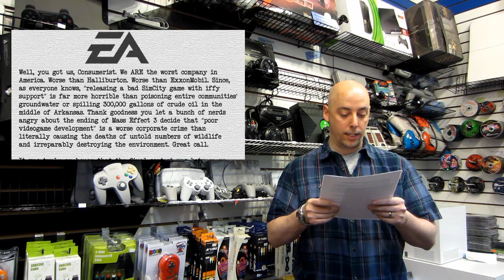273, EA responds to being voted Worst company in America Plus much more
In this episode, EA responds to being voted the worst company in America for the second consecutive year by a recent poll on Consumerist.com. Muzz talks about the response EA COO, Peter Moore and why he thinks EA continues to have the  wrong approach to taking criticism and fixing their problems.
Next, Linda Stender, A New Jersey law maker wants to pass legislation that would place a $10,000 fine on offenders that put M and AO rated arcade games out for public play. Muzz talks about what the real problem with this proposal is, and addresses why he thinks this proposed bill is a waste of resources.
Up next, Flashback is being revamped by Ubisoft, Muzz talks a little bit about that and expresses his feelings about the project.
Lastly, why are today's game consoles so expensive after 7 and 8 years on store shelves when game consoles in the past took much larger price drops in the same amount of time? Is the industry taking advantage of gamers? you decide.